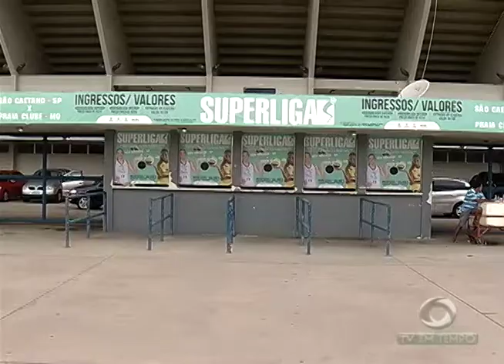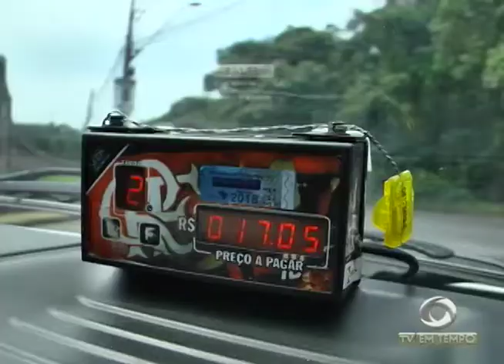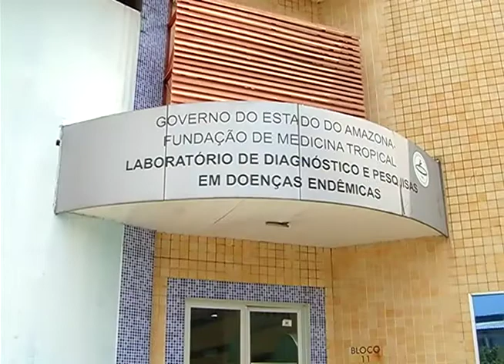Taxista é assaltado e morto no bairro campos sales, zona oeste de Manaus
01º BLOCO JORNAL 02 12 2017 - Taxista é assaltado e morto no bairro campos sales, zona oeste de Manaus